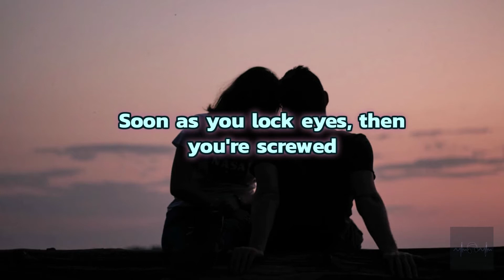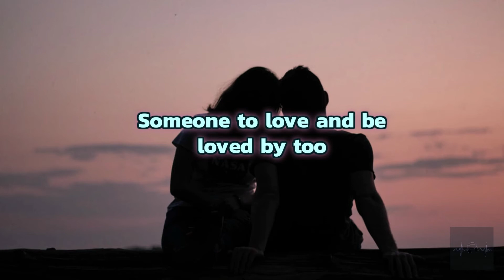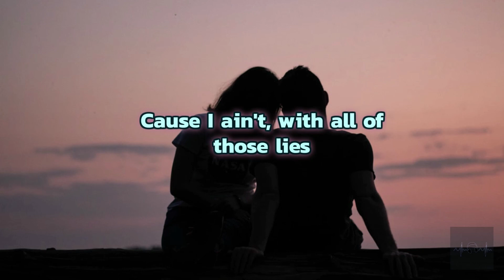Avicii ft. Alex Ebert - How Many Lovers (Clean - Lyrics)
Thanks for the suggestion!